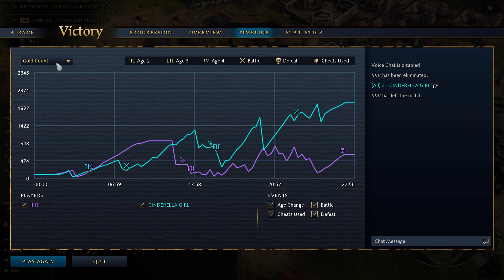【AoE4】I climbed into Gold 3 | Ranked 1v1 | Ottoman Mirror